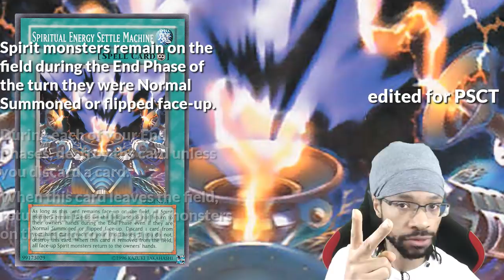Konohana Sakuya DOES keep Spirits (Amano-Iwato) around…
PSN: nonfictiondp (dp_isawesome)
Apple ID: @dpisawesome